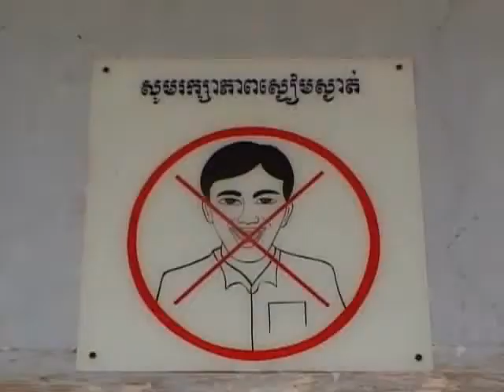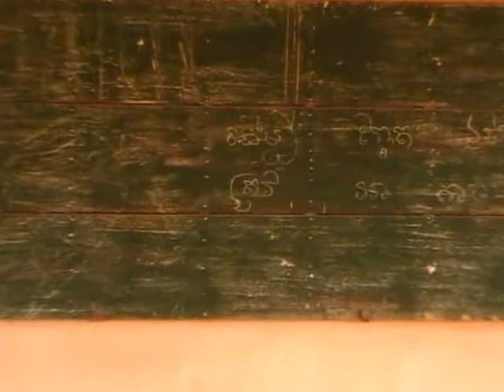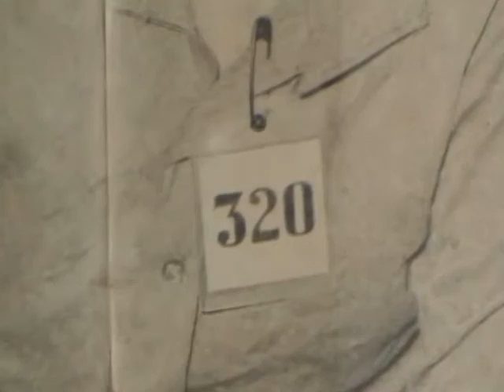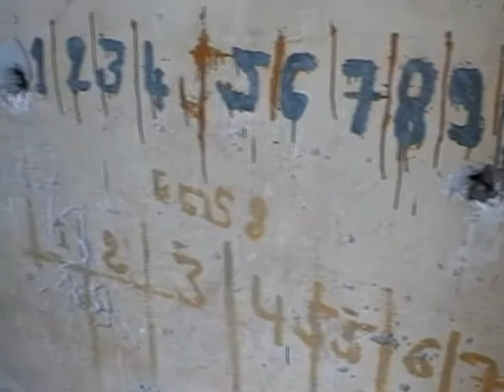Tuol Sleng : S-21 (Kambodža 2007)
Videoprocházka po kambodžském Phnom Penhu. Samotný název Tuol Sleng v khmérštině znamená jedovatý kopec nebo kopec, kde se uchovávali viníci. V roce 1962 na tomto místě byla střední škola, která byla později v 70. letech 20. století přejmenována na Tuol Svay Prey High School. V roce 1975 byla škola obsazena bezpečnostními jednotkami Pol Potova krutě komunistického režimu a přetvořena na Security Prison 21″ (S-21), které se zanedlouho stalo největsím věznícím a mučícím centrem v zemi. Tento videoklip je součástí celovečerního filmu Expedice MEKONG 2007.